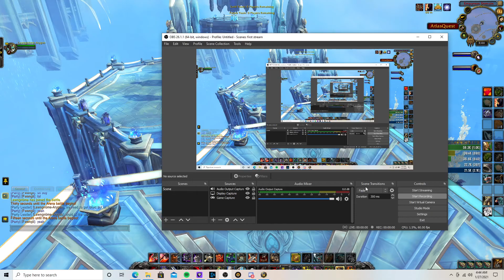WoW Shadowlands 9.0.2 arms warrior pvp Empyrean Domain 2v2 10